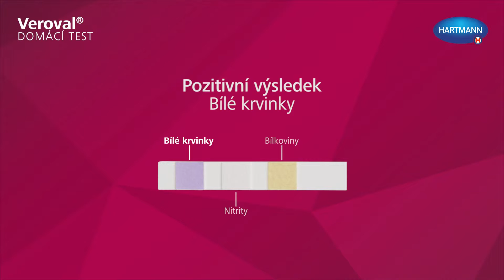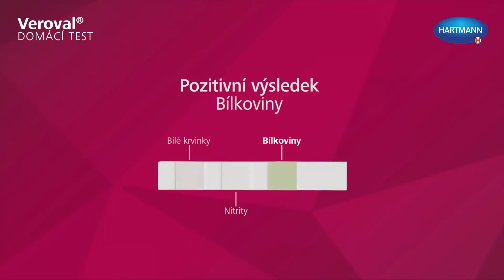Veroval Zánět močových cest - domácí test